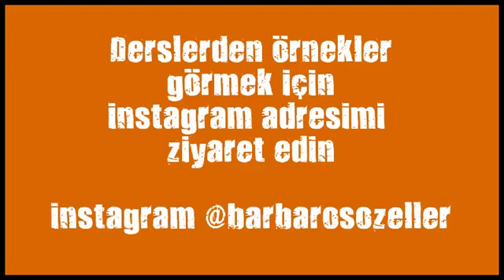kick boks t shirt